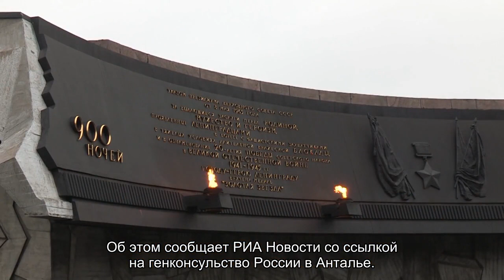Почти 100 российских туристов эвакуировали в Турции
В турецком городе Бодрум из-за пожара эвакуировали около 100 российских туристов. Причиной эвакуации стал серьезный очаг возгорания в пригороде Бодрума, в районе Кумбахче, который зафиксировали в 15:00. Жителей и туристов вывезли в другой район города «во избежание возможных жертв и пострадавших».